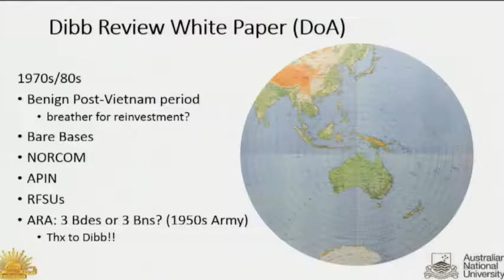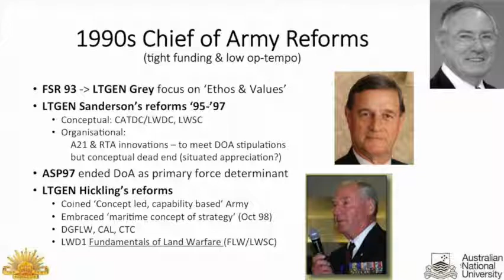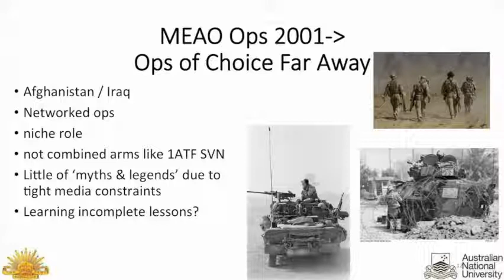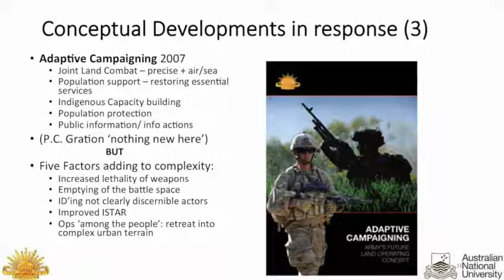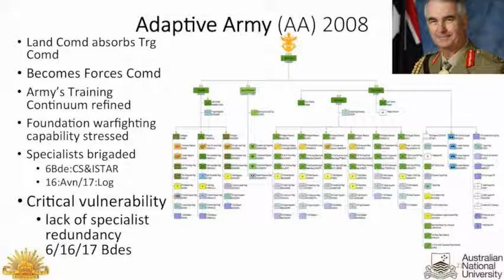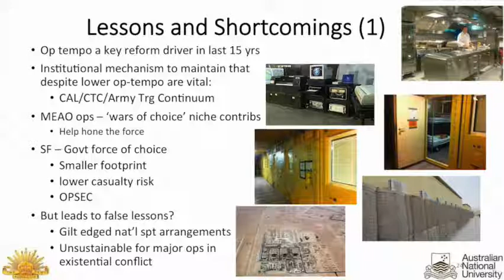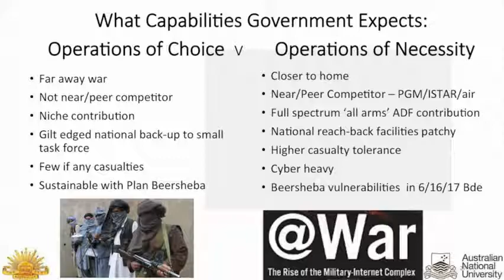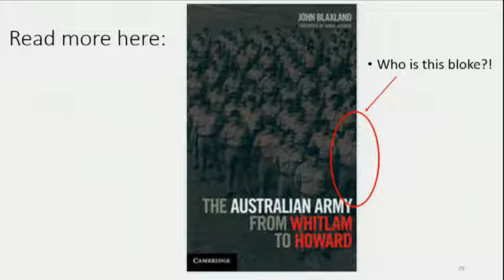FutureForce2015 - Session 2: Strategic Context (Pt 5)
Army's Future Force Structure Options Conference 2015

"Journey so far - an external review of Army's reform journey since 2003"
Dr John Blaxland - Senior Fellow, Strategic and Defence Studies Centre, Australian National University

Thanks to ADFA for supplying the audio for part of this presentation.